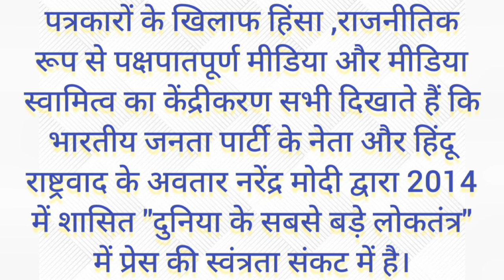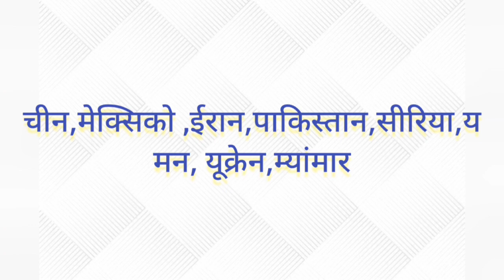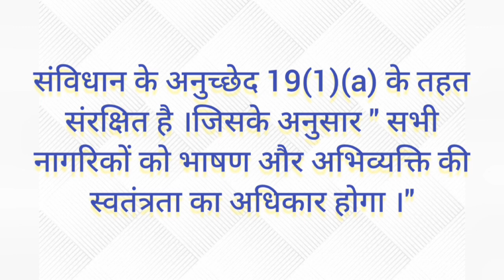ll विश्व प्रेस स्वतंत्रता सूचकांक में भारत की रैंक गिरी ll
कामयाबी के सफर में मंजिल के लिए दौड़ना ही पड़ेगा इसी मंजिल की ओर अग्रसर दौड़ को सफल बनाने के लिए Kautilya balrampur द्वारा आपके लिए SSC  परीक्षा की तैयारी को और अधिक मजबूत करने के लिए परीक्षा पर आधारित धमाकेदार सवालों की बौछार इस विशेष CLASS में की जा रही है जो आपकी आगामी SSC  की परीक्षा की तैयारी को और अधिक मजबूती प्रदान करेगी। तो करें अपने सपनों को साकार इन विशेष क्लासेस के साथ और कीजिये अपना और अपने माता पिता का सपना पूरा।